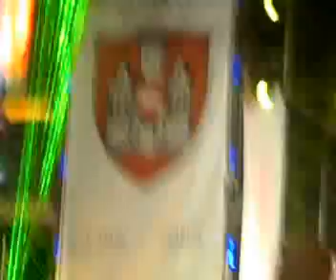BassHunter - Concert Romania / Iasi 14.10.2008 (9)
BassHunter - Concert Romania / Iasi 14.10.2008